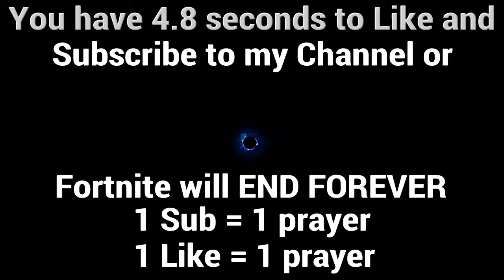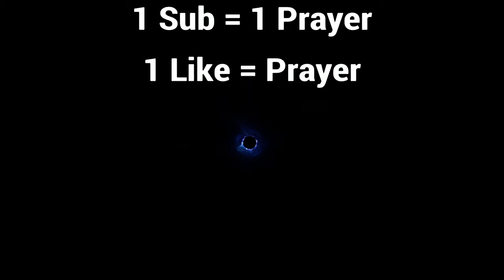THE END OF FORTNITE........*Live Event "The End" Final Event!?!?!(New Season 11 Map)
Use creator code original -Trey in the Fortnite item shop